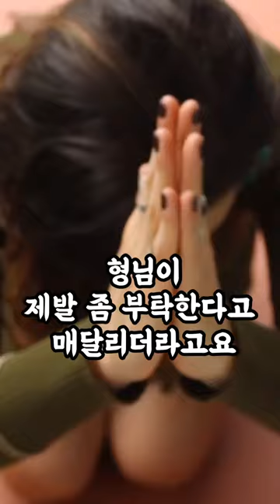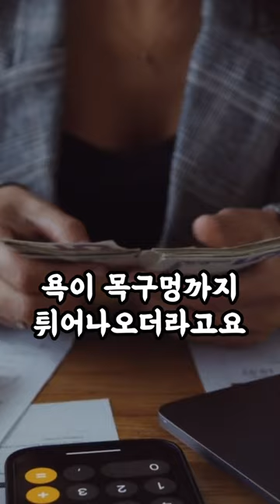사고 친 시누 딸이 아기를 봐달래요 그런데…